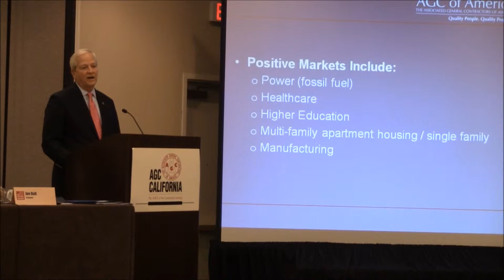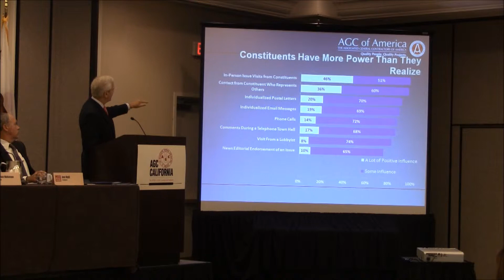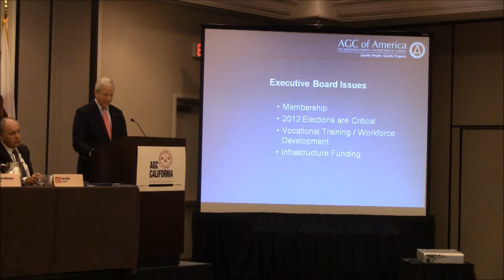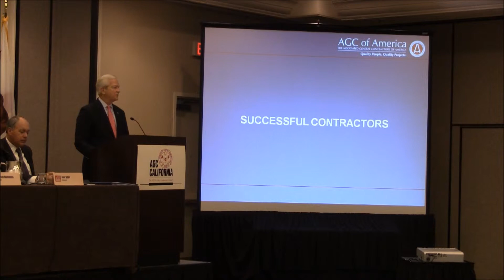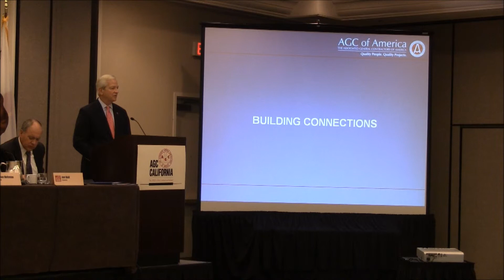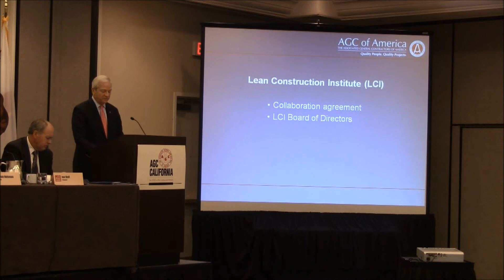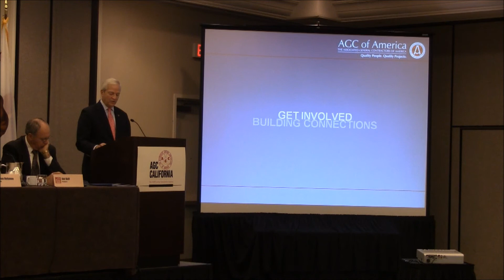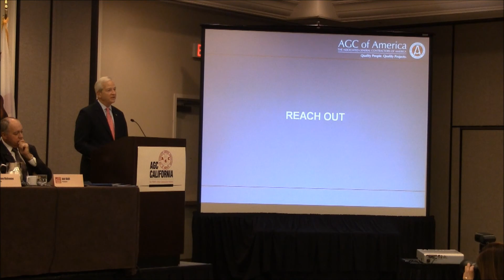AGC of America President - Joseph Jarboe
Fall Conference 2012: AGC of America President Joseph Jarboe, Clark Construction Group, talks about the importance of "Building Connections" and being involved in AGC.